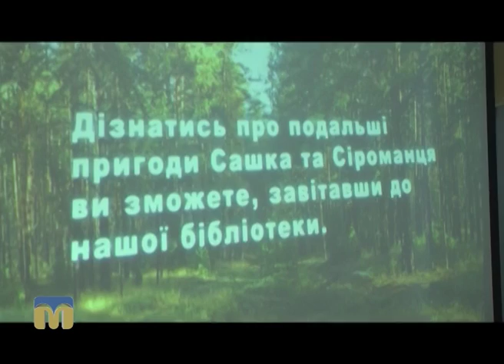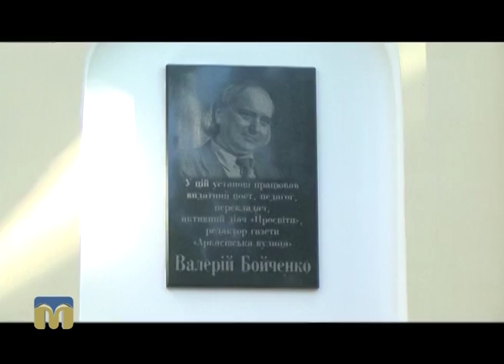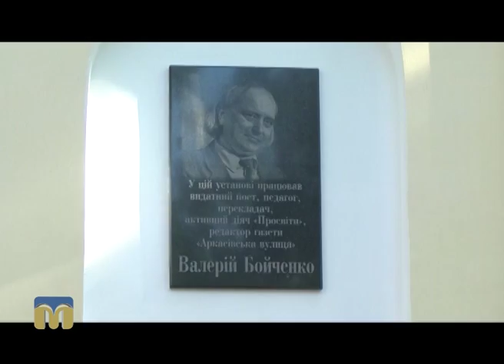ТНМ — сюжет — Конференція “Літературний дивосвіт краян-ювілярів”